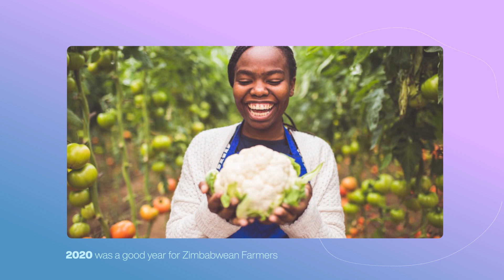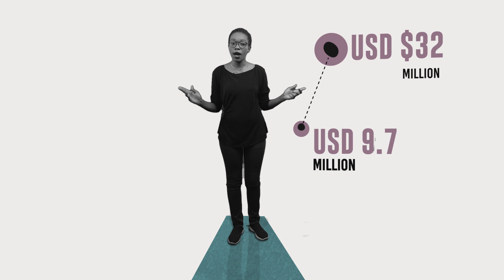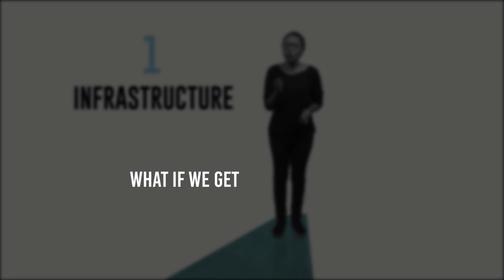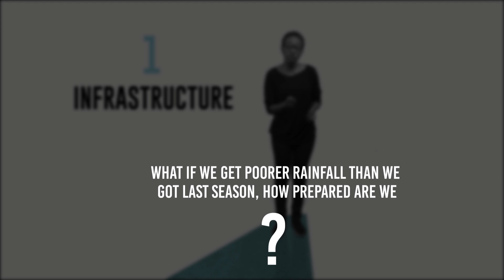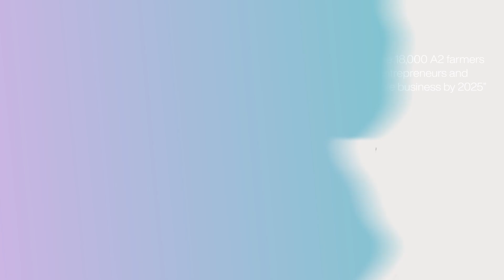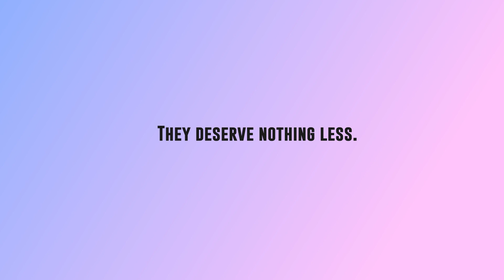What is the future of Zimbabwe's Agriculture? | State of the Nation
The last few years have been really tough on Zimbabwe's agricultural sector. The drought, the lack of preparation and many more issues. However, this year has been a massive relief resulting in positive growth in the sector. What does Zimbabwe's agriculture sector look like in the future?